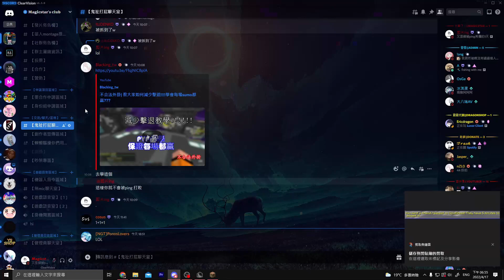如何加小妞的管理員 金鬼Hypixel好友 | 2022最新